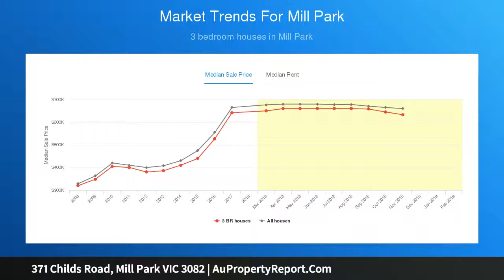371 Childs Road, Mill Park VIC 3082 | AuPropertyReport.Com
371 Childs Road, Mill Park VIC 3082
Property Type: house
Bedrooms: 3
Bathrooms: 3
Car Space: 2
Prime location &amp; Endless Possibilities